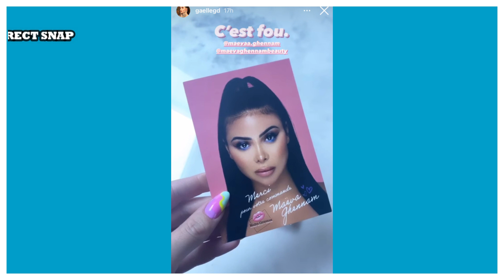GAELLE GARCIA ET MAEVA GHENNAM RECONCILIÉ ? GAELLE FAIT DE GROSSES RÉVÉLATIONS !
Il y a quelque mois, un gros clash avec Gaëlle Garcia et Maeva Ghennam  avait éclaté  car Gaëlle avait testé les produits de beautés de la marque de Maeva et n’avait pas hésité à l’a clasher. Depuis c’est la g*erre entre elle. Mais les tensions semblent s’apaiser entre les deux jeunes femmes..
En effet  Gaëlle a publié une story ou elle semble s’être réconciliée avec Maeva